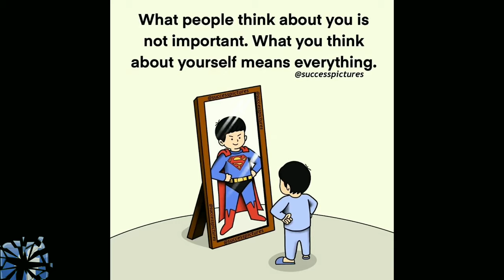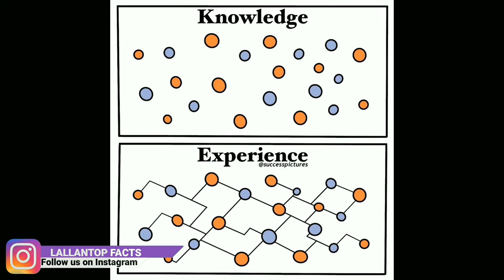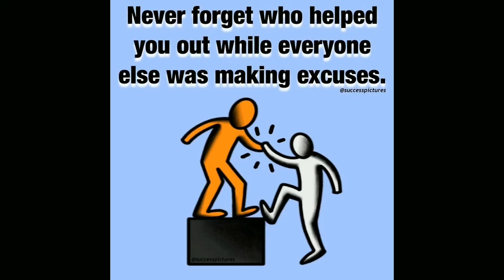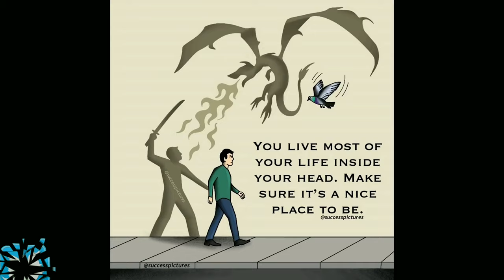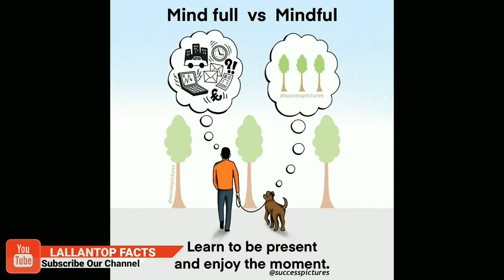Top 50 Motivational Pictures with Deep Meaning | One Picture Million Words Motivation Part 1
Top Motivational Pictures with Deep Meaning | One Picture Million Words Motivation Episode 1 | Lallantop Facts

Queries Solved:-
1) Motivational Pictures with Deep Meaning
2) One Picture Millions Words
3) Todays Sad Reality
4) Pictures That Speak Louder Than Words
5) Photos with Deep Meaning
6) Deep Meaning Photos, Images, and Pics
7) Powerful Images with Hidden Meaning
8) Pictures with Deep Messages
9) Pictures More Powerful Than Words
10) Images with Deep Meaning
11) Todays Truth and Sad Reality of Today's Modern World

Note ▶
✔️ Credits of the images and music used in this video do not go to mine that goes to their respected owners. Once I receive your message and I believe that you are the proper owner of this content. Then I will discuss it with you and take the action you say.